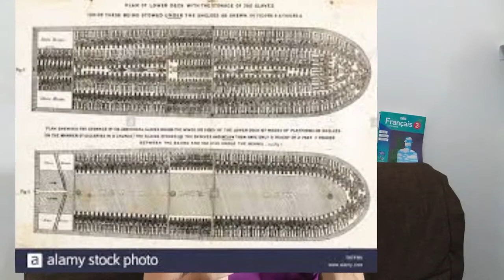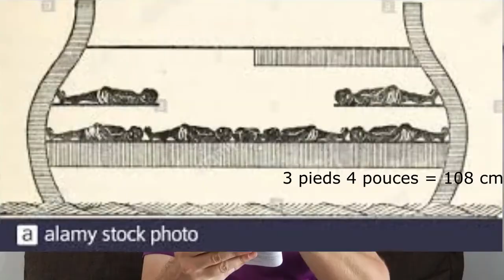Tamango Episode 1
Lecture du premier chapitre de Tamango (1829),
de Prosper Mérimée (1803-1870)